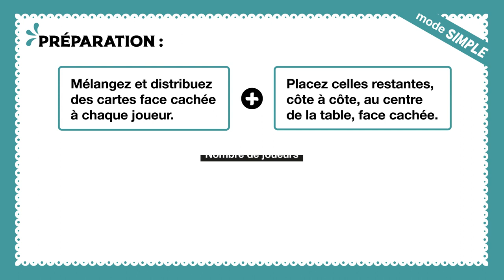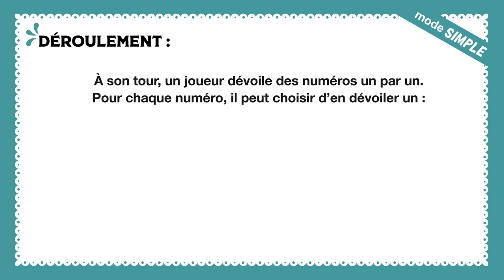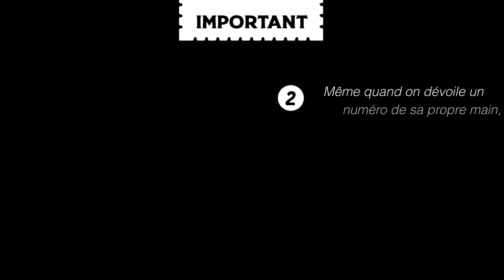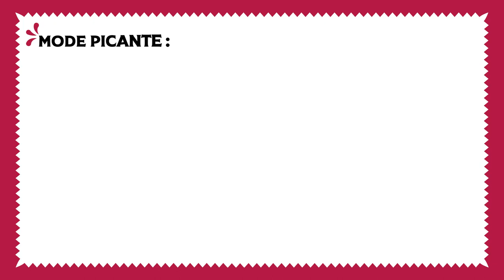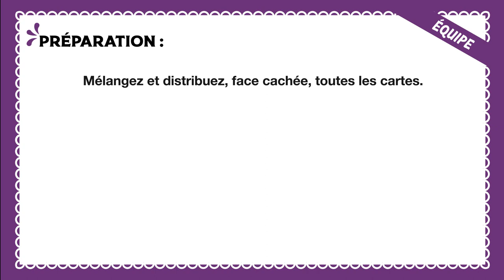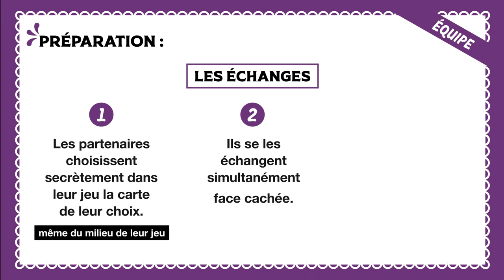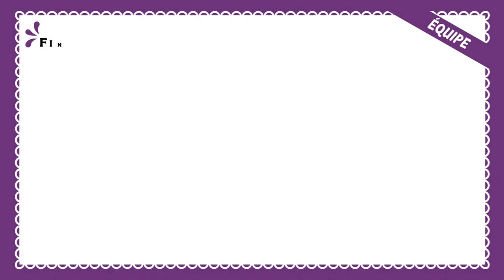Jeu Trio - Asmodee - lapouleapois.fr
Découvrez le jeu Trio de Cocktail games, un jeu de cartes de déduction et de mémoire pour jouer de 2 à 6 joueurs dès 7 ans.

 Soyez le plus rusé pour déduire quels numéros sont dans les mains adverses et sur la table. Trouverez-vous les trios de cartes identiques? Qui sera le plus rusé pour déduire quels numéros se cachent sous les cartes?

Dévoilez 2 cartes Numéro soit sur la table, soit dans la main d’un joueur (les cartes y sont classées du plus petit au plus grand). Attention, seulement le plus petit numéro ou le plus grand. Si les 2 cartes sont identiques, rejouez! Trouvez les 3 cartes identiques et vous gagnez ce Trio. Vous remportez la partie si vous avez 2 ou 3 Trios (en fonction du mode de jeu) ou si vous avez le trio de 7.